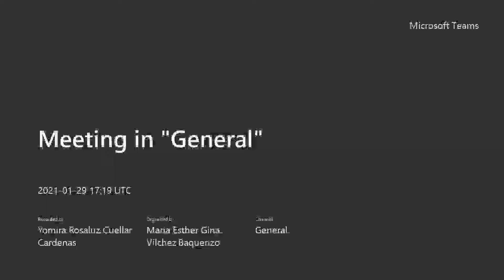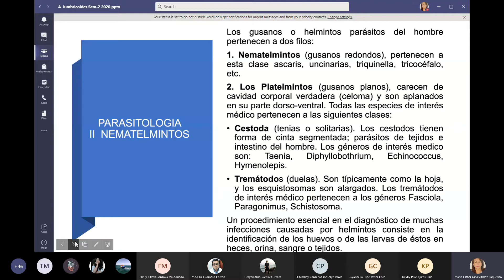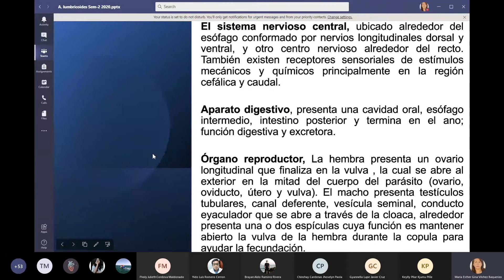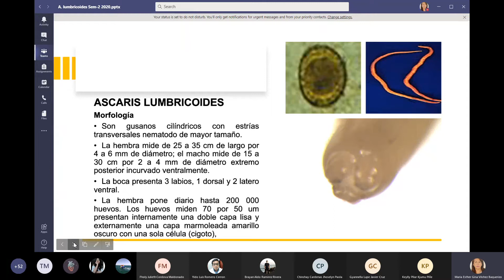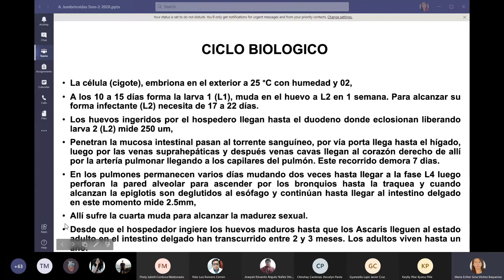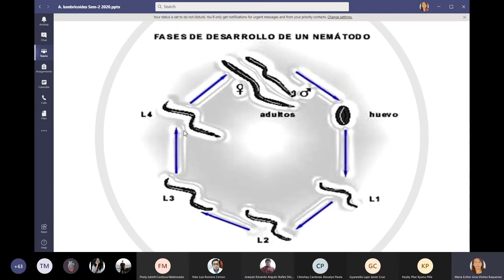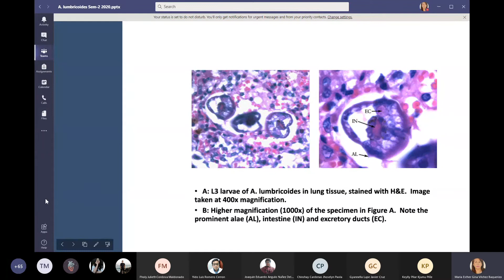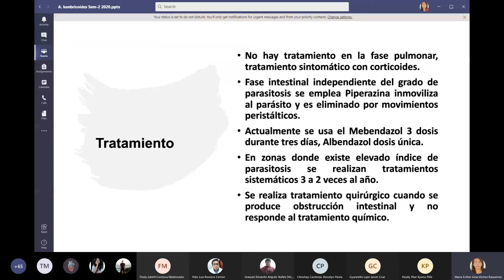1ERA CLASE NEMATODOS. ASCARIS LUMBRICOIDES DRA VILCHEZ